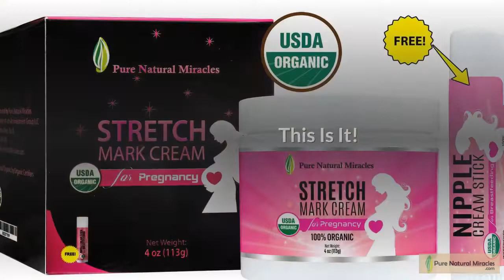How to know which stretch mark prevention cream is best for you....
Best Stretch Mark Cream 100% Organic.